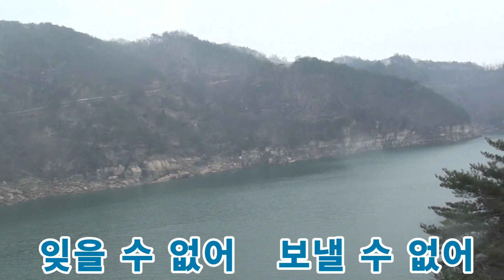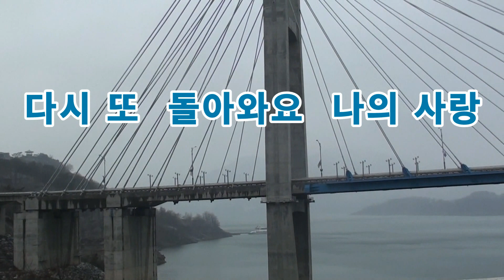미스 트롯 만큼, 불타는 트롯 진정한 국민가수,현주/보낼 수 없는 사랑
누가 사랑을 함부로 말하는가?
작사 고영산
작곡 김인효
편곡 송기영
노래 현주